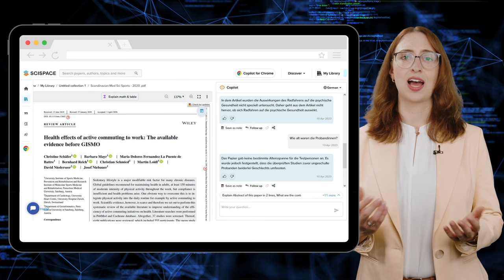Wie erleichtern KI-Tools das Verständnis wissenschaftlicher Texte?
Isabella Buck (Hochschule RheinMain) zeigt anhand verschiedener Beispiele, wie KI-Tools beim Verstehen wissenschaftlicher Texte helfen können.

Das Video stammt aus dem vierten Modul des Online-Kurses "Sprachassistenzen als Chance für die Hochschullehre". In dem Kurs lernt ihr, KI-Sprachmodelle produktiv, aber auch kritisch reflektiert an der Hochschule zu nutzen.